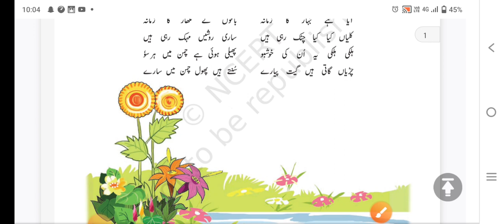Class 7th || Ch -7 Bahaar بہار ||Explanation || Apni Zaban || Earth Study by saifulnisbah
To buy this Book